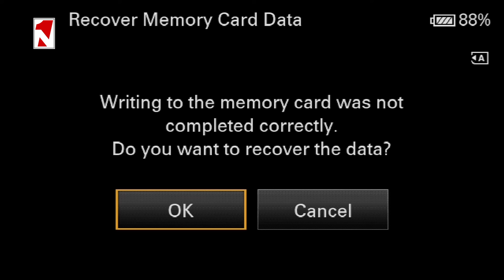Խորհուրդը կմերժի արտահերթ նիստ հրավիրելու միջնորդությունը